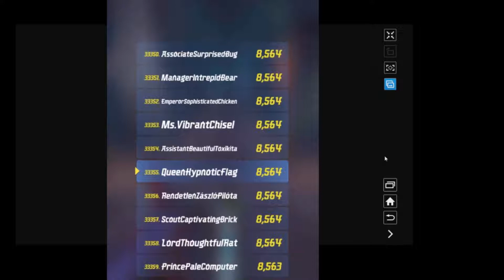Ride Ninja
Trying to save the streets of Ninjago!